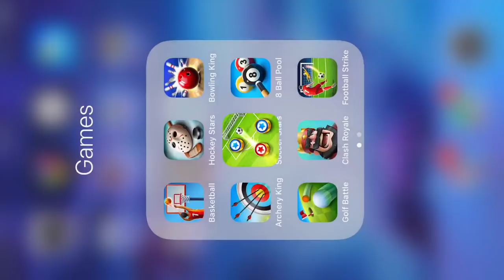Soccer Stars Got Hacked On All In 20M & Netherlands 8M - Subscribe to The NEW GamesOnRael Channel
GamesOnRAEL Channel - only games will be uploaded there

FC Barcelona